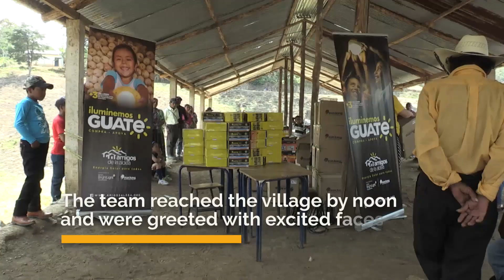Light a Village - Sayaxut II